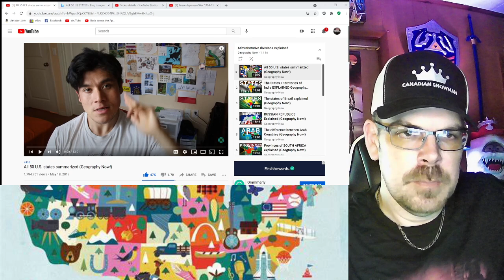All 50 U.S. states summarized (Geography Now!) REACTION